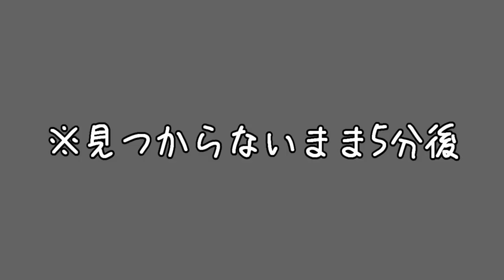白い建物で謎を解く!!【白い部屋からの脱出】【マインクラフト】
最後書くこと無かった※ク○リやってるわけではありません※
藍の円盤の投稿も再開しますよ。